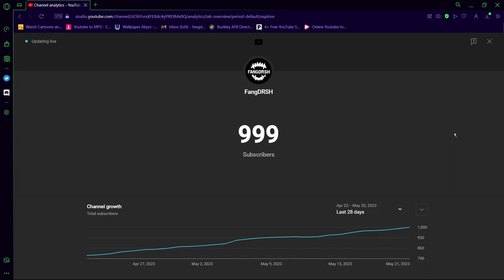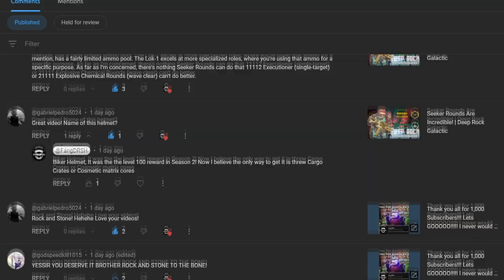1000 Subscribers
I cannot be more grateful and appreciative for everyone that has joined along for the ride!